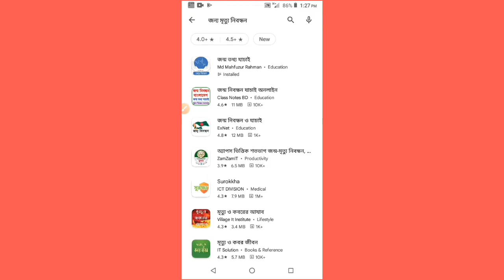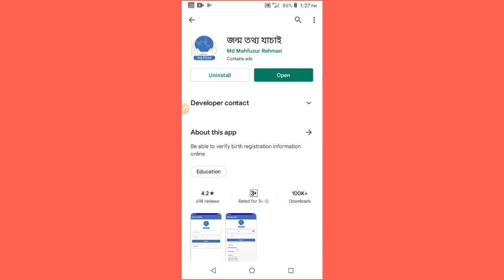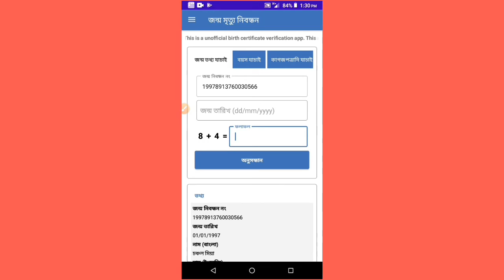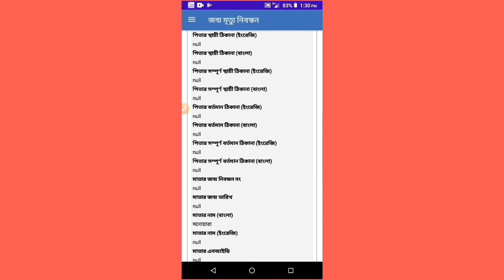অ্যাপ দিয়ে দেখুন নাম-ঠিকানাসহ আপনার জন্ম নিবন্ধন। online check birth certificate by app//2022